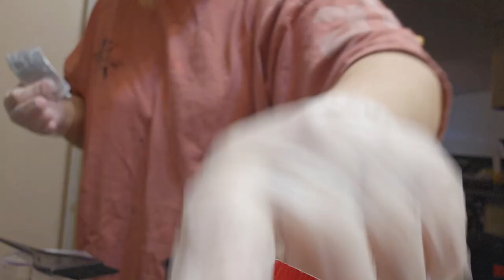Halazia? Spin off from the witness? Hair? | July 27 | Hair Diaries | SammyJML